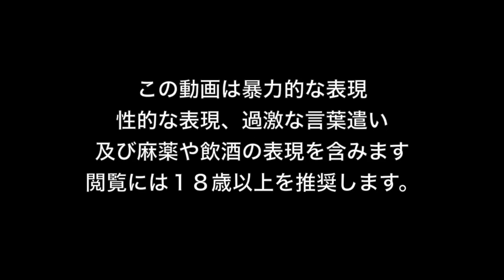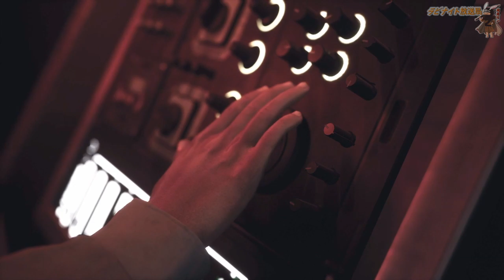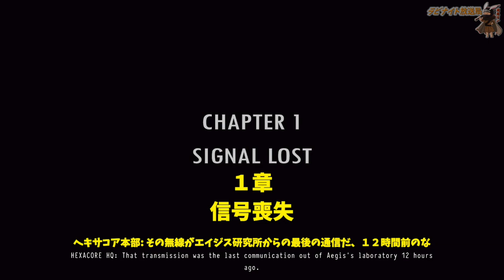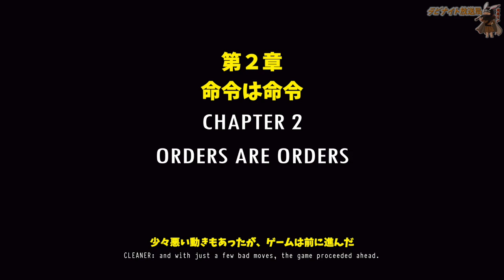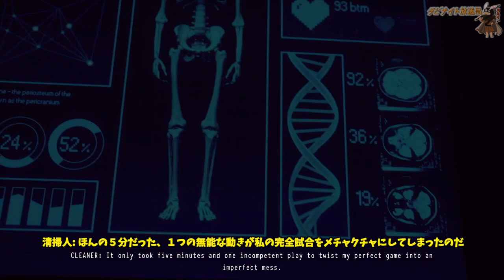【デイメア: ネタバレ注意】全ムービー集パート1 公認日本語字幕付き【Daymare 1998 (製品版)】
⚠️Z指定版⚠️18歳以上推奨のゲームです。過激な表現が含まれますので苦手な方はご注意下さい。

🧟‍♀️カプコン公認の次期バイオハザード！『Daymare1998』 解説
三人称視点で展開されるサバイバルホラー。舞台となるのは、アメリカ・アイダホ州にある小さな街。化学兵器の開発を進める研究所の事故によりウィルスが散布され、街は奇形の生物で埋め尽くされてしまった。この事故の原因究明をするために調査チームが立ち上がる。主人公はチームメンバーと共に、感染を食い止め諸悪の根源を突き止める。

開発はイタリアの会社Invader Studios、発売は2019年夏の予定。『DAYMARE: 1998』はUnreal Engine 4を用いてPC/PlayStation 4/Xbox One向けに開発されており、Steamストアページでは日本語対応の表記が確認できる。

⛄️当チャンネルが出資しているちらずアート最新作「雪女 YukiOnnna」ラビットがエンディングに出てるゲームがこちら

🛡進撃の巨人２ファイナルバトル 公式先行プレイ【精鋭班訓練式】に参加してきました！最新情報満載な様子はこちら！

🚂メトロエクソダス 好評配信中！

メンバー登録はこちらから (パソコンの方: ロゴの右にあるメンバーに参加"メンバーになる"をクリック)